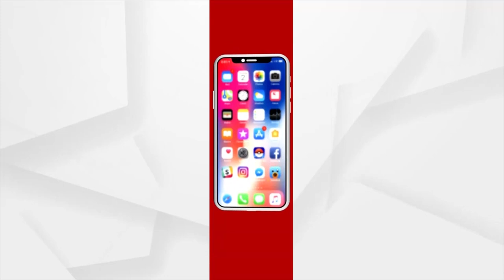Jana Audit | No sign of Development in Hatimara Village of Cuttack District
There is no sign of Development in Hatimara Village of Cuttack District due to the negligence of the Odisha Government.